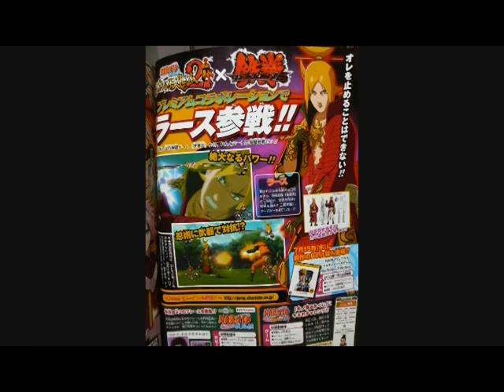Naruto Shippuden Ultimate Ninja Storm 2 Lars Shooting at Naruto!